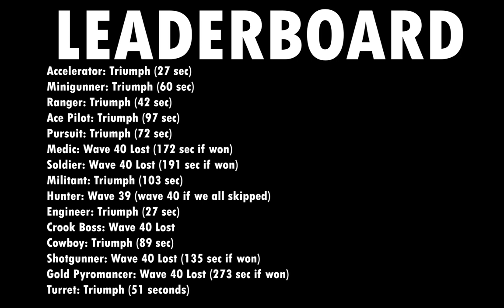Turrets Vs Fallen Mode (Tower Defense Simulator) | Towers Vs Fallen Mode Episode 16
0:00 The Game
13:18 Analysis
14:18 Leaderboard n outtro

➤ Play Tower Blitz!

➤My New Temporary Discord User: Zeezeebot#2699 (it is no longer hacked)